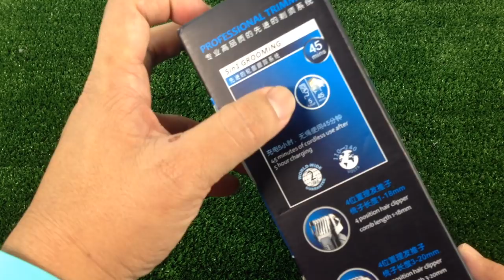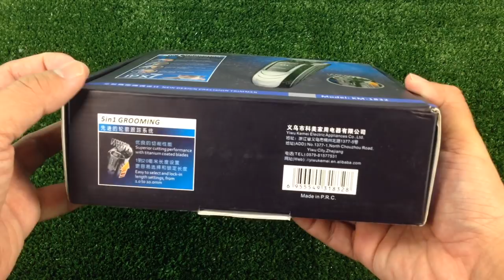Kemei KM1832 ที่โกนหนวด ไฟฟ้า Full Option ถูกที่สุด :รีวิวทดสอบ By T3B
Kemei KM-1832 ปัตตาเลี่ยนตัดและโกนไททาเนี่ยม เปลี่ยนได้ 5 หัว โกนหนวดและตัดผมได้ ใช้ดีครับทนด้วยไม่กินแบต ดูรีวิวได้เลย

หมายเหตุ "ปัตตาเลี่ยน" เป็นภาษาที่เรียกคำพ้องเสียงจากคำว่า Battalion ที่แปลว่า "กองพัน" (ทหาร) น่ะครับ

โดยปัตตาเลี่ยนนี้ หากเป็นภาษาอังกฤษ คือ Hair clipper ครับ
คำว่าปัตตาเลี่ยนนี้ มาจากหน่วยทหารที่ใช้ hair clipper เพื่อตัดผม
และจึงเห็นเป็นภาพชินตาเมื่อทหารตัดผมด้วยเครื่องมืออันนี้
จึงเรียกชื่อ "ปัตตาเลี่ยน" แทน hair clipper มาตลอดครับ